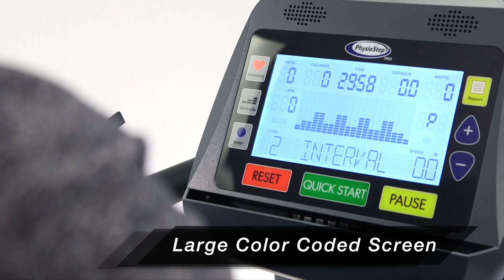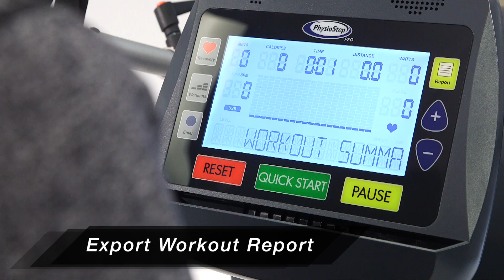New PhysioStep Pro Adaptive Recumbent Stepper Cross Trainer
The all new PhysioStep PRO Recumbent Stepper Cross Trainer is the newest addition to HCI Fitness’ commercial line of rehabilitation exercise equipment.
Combining a smooth linear stepping motion with the benefits of a total body workout in a comfortable seated position, the PhysioStep PRO is one of the most versatile rehabilitation products on the market.
Whether in a cardiac rehab or physical therapy setting, the open walk through design and step lock feature makes entering the PhysioStep PRO safe and easy.
The PhysioStep PRO's unique arm-to-leg motion allows users to exercise in a variety of low impact total body workouts. For focused rehabilitation, the user can isolate the operation of the unit to the left or right side. Those seeking a more intense total body workout strength training workout can use the PhysioStep Pro in a seated rowing or leg press motion.
Simply by moving the PhysioStep PRO's seat and handlebar lengths, the degree of knee and hip flexion can be adjusted to fit specific patients’ needs. The further back the patient sits, the less flexion in their step. Finding the correct exercising position is critical to patients’ success, allowing them to perform rehabilitation exercises for a longer period.
The PhysioStep PRO features an oversized 20” wide swivel seat, making patient transfers on and off the unit less strenuous. In addition, the swivel seat can easily slide off to accommodate patients in wheelchairs.
The PhysioStep PRO has a large 9” color-coded console that displays all your important workout information in a clear and easy to read format. The low 6 WATT starting resistance and 16 levels of electronically controlled resistance make the PhysioStep PRO adaptable to all functional levels. Users can choose from 18 workout programs including target, variable and constant workload programs.
Using the USB Report function workout data can be easily exported via USB for tracking patient goals in excel. The workout report records important totals, averages and peaks of workout feedbacks including WATTs and METs.
Paired with the PhysioStep Stabilization Accessories Kit, patients can secure their legs, hands, and torso with optional bi-lateral leg stabilizers, grip gloves, and retractable seat belt.
The PhysioStep PRO recumbent stepper cross trainer is perfect to fit your active aging, fitness, wellness and Long-Term Care needs from rehabilitation to senior living.